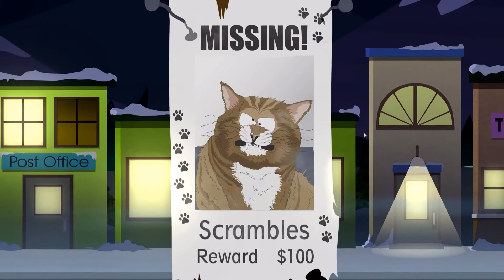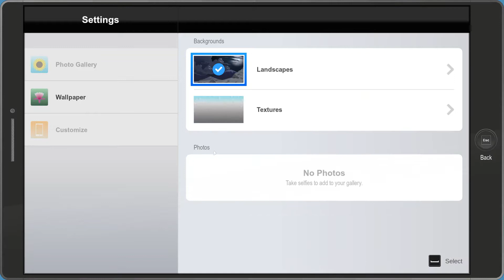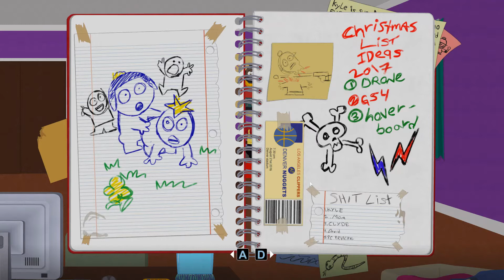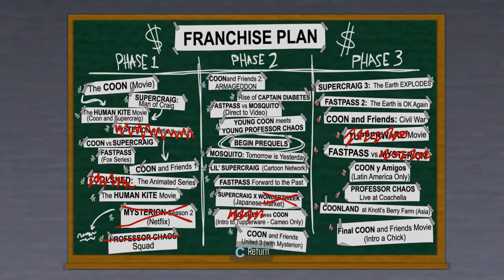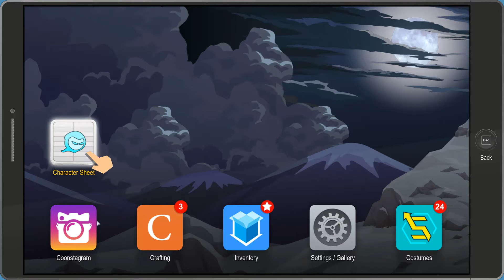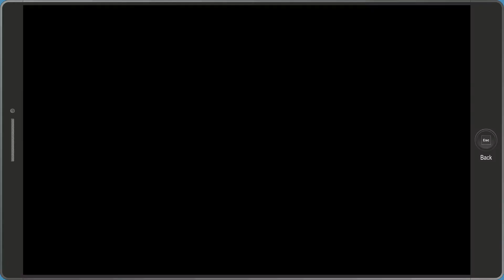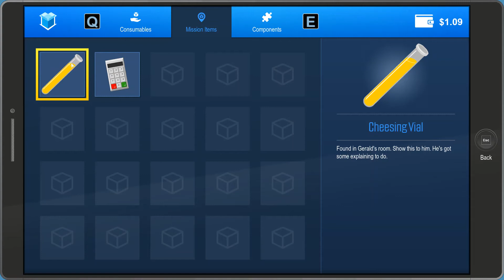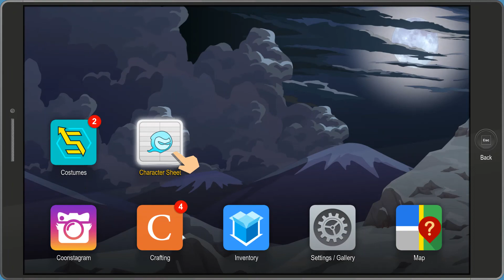DOUCHBAG IS BACK AS A SPEEDSTER NOW!!!